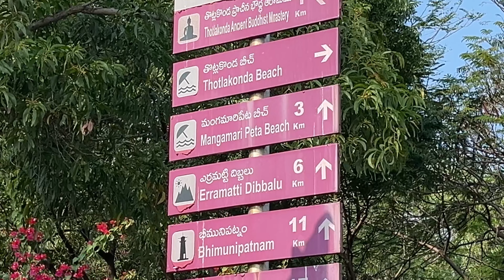Vizag series-6 ||thotlakonda beach||tenneti park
Musician: @iksonmusic